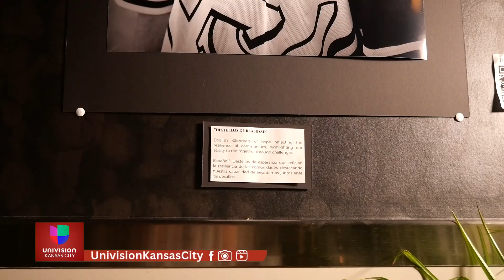Disfruta de gran experiencia culinaria mientras que admiras una hermosa exhibición de fotografías.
Disfruta de una gran experiencia culinaria mientras que admiras una hermosa exhibición de fotografías.